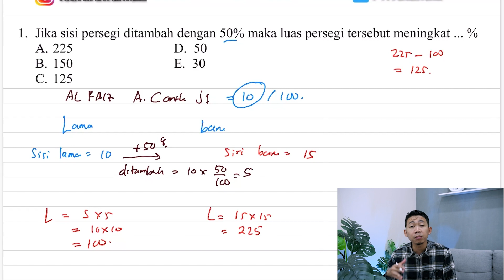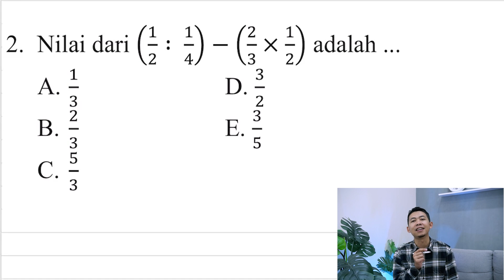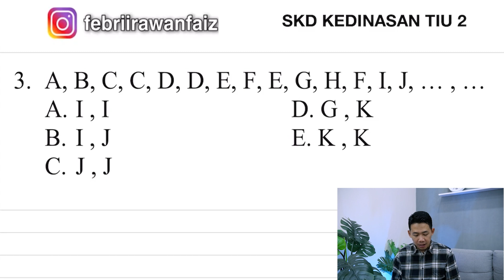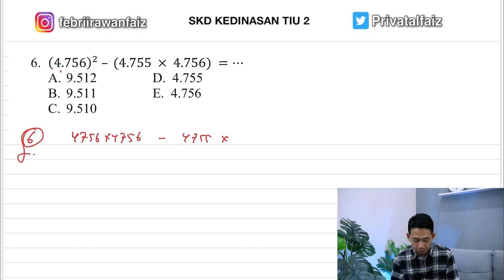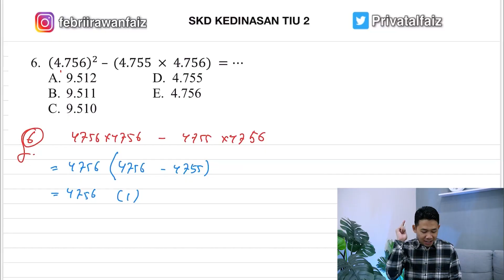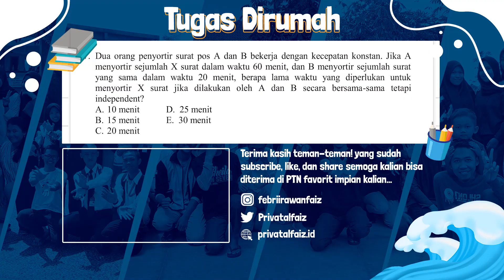SOAL TIU KEDINASAN 2022 | CARA CEPAT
SKD KEDINASAN 2022 baik STAN, STIS, STTD, POLTEKIP, POLTEKIM, STIN, STSN, dan IPDN sudah dimulai, gimana persiapan temen-temen yang belum tes dalam menghadapi SKD KEDINASAN 2022 ?

Sub tes di SKD KEDINASAN 2022 adalah tiu tkp dan

Di video kali ini aku akan membahas soal soal TIU yang paling HOTS berdasarkan pengalaman siswa - siswa yang sudah tes. Semoga ini bisa membantu kalian dalam menghadapi skd kedinasan 2022.

buku privat al faiz berdasarkan pengalaman siswa.

kuota terbatas ya, ada bonus menarik buat kalian.

setiap hari aku membuat konten untuk menemani belajar kalian, silahkan cek konten konten bumn di instagram febriirawanfaiz.

TRY OUT SKD 2022
soal soal sesuai kisi - kisi
ranking nasional
pembahasan lengkap
dan VIDEO KELAS ONLINE SKD (TWK, TKP, TIU) bareng kak Faiz.